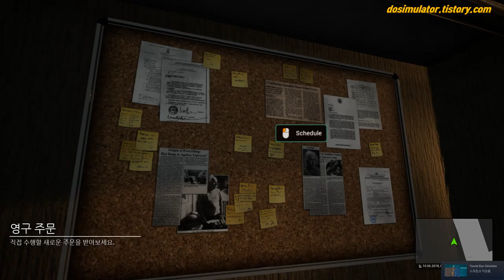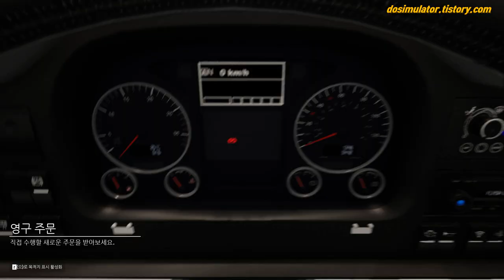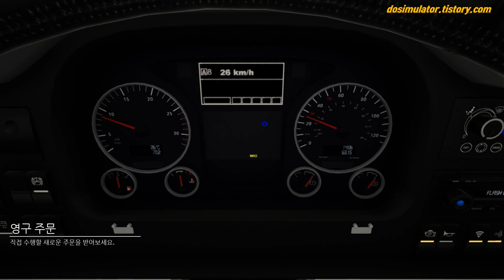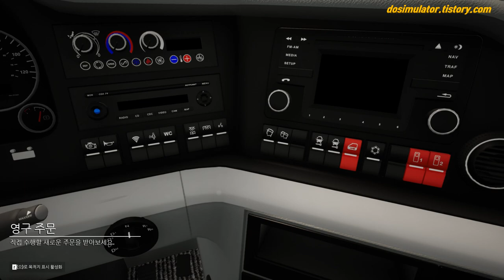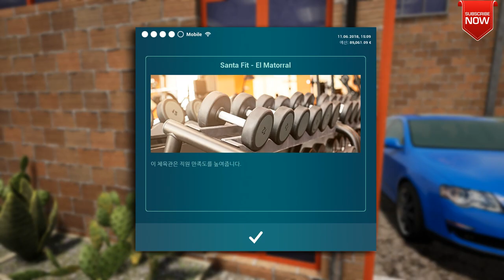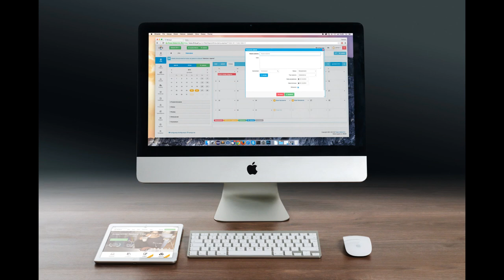[G29]tourist bus simulator,투어링버스시뮬레이터 두번째 영상 [TV Do]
[스팀친구추가하기]
TVDo